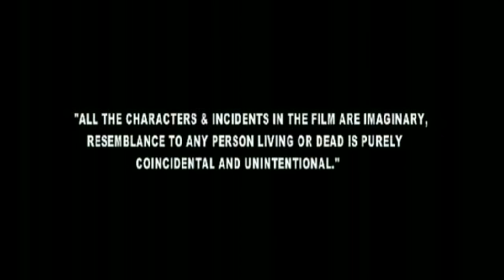Karma [ Pawan, Pankaj, Mitali , Rajiv ] Nagpuri Full Movie 2023 | Sadri Film | Ajay Soni, Varsha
Sadri Film [ Karma ] Ajay Soni, Varsha, Manoj, Deepak Lohar, Avdesh, Ranjeet | Nagpuri Full Movie 2023 { Pawan, Pankaj, Mitali Ghosh, Rajiv }

Under Excluive Digital Rights from IS Series

Nagpuri Movie : Karma
Actors: Ajay Soni, Varsha, Manoj, Deepak Lohar, Avdesh, Ranjeet
Lyricist : Binay Tewary
Director : Rajiv Sinha
Singer: Pawan, Pankaj, Mitali Ghosh, Rajiv
Music Label: Shiva Music Hamar Jharkhand